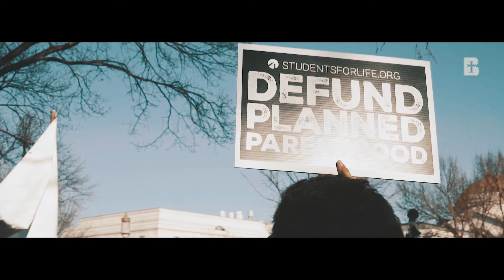March for Life 2018 - Benedictine College